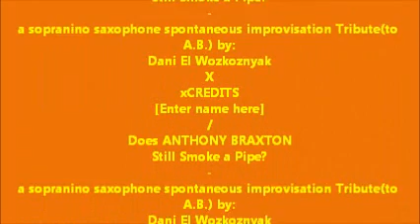Does ANTHONY BRAXTON still smoke a pipe? A Tribute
Does ANTHONY BRAXTON
Still Smoke a Pipe?
a sopranino saxophone spontaneous improvisation Tribute(to A.B.) by:
Dani El Wozkoznyak
X
x